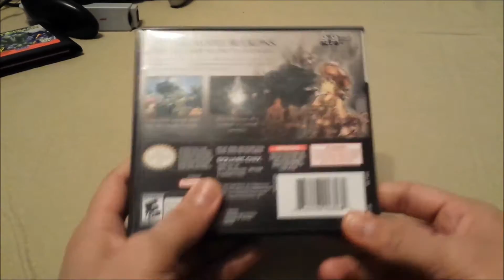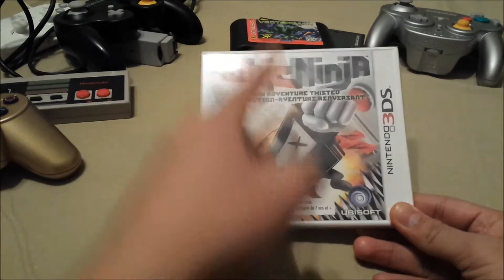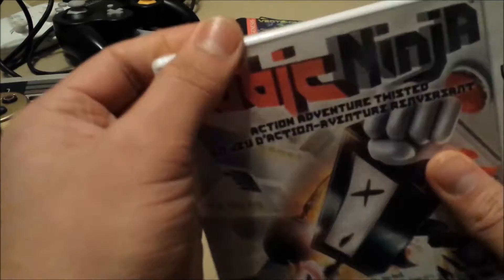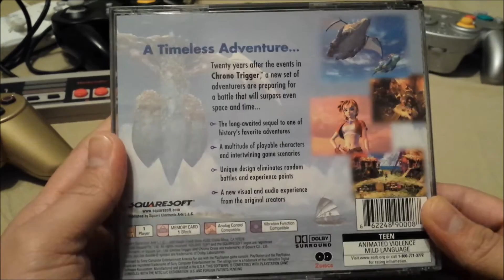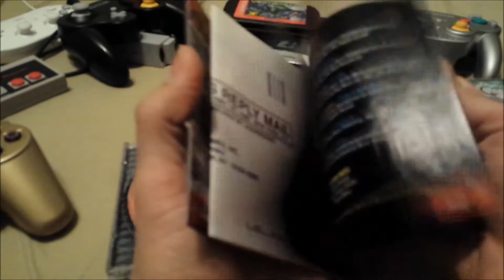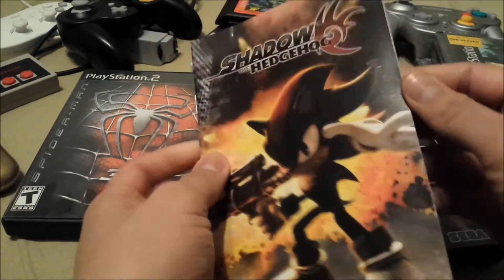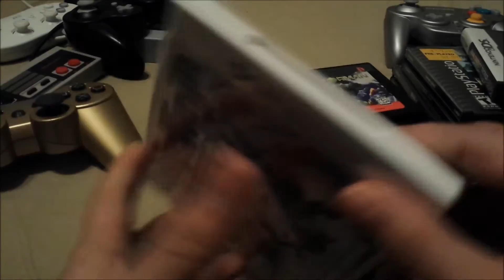CAZANDO VIDEOJUEGOS [#2] UN JUEGO QUE HACKEA LA 3DS!! | MANDOS Y DIVERSOS JUEGOS :D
Abriendo Juegos y Curiosidades Capitulo #2. He encontrado el juego capaz de instalar firmware updates en tu 3ds (hackearlo). Tambien otros juegos buenos tambien.

✪·.·´¯`·.·★ ᛇᛁGⵡᛊᛖᛊ ᚤᛟⵡᛁ ツ ★·.·´¯`·.·✪